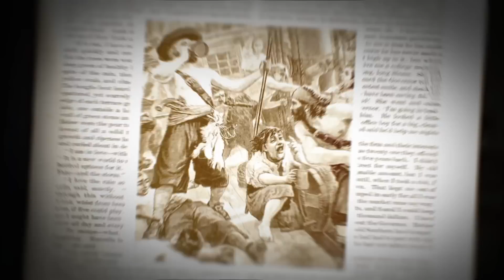Vicky Pattison On Getting Mortal | Drunk History UK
Find out the drunkest Vicky Pattison has ever been.
Watch a sneak peek of Drunk History Series 2, Episode 4 with Vicky Pattison, Mat Baynton and John Richardson
All the best bits from the Geordie Shore cast's Drunk History Special

Watch Drunk History Wednesdays at 10pm on Comedy Central!